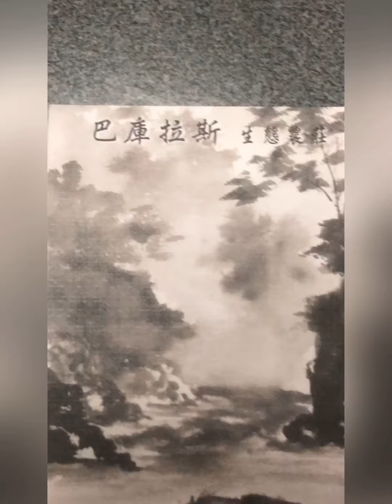分享明哥巴庫拉斯越野